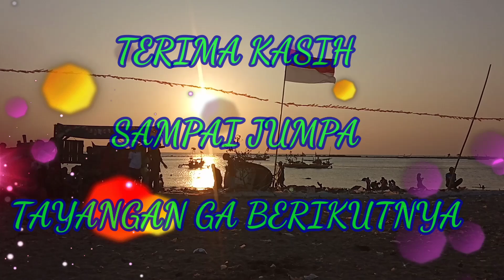SANG JUARA 🏆DI ARENA TUMPUKAN SAMPAH desa TELUK LABUAN PANDEGLANG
Dalam rangka HUT RI ke 74  kamp nelayan ds teluk mengadakan beberapa lomba yg di selenggarakan di tumpukan sampah tsunami yg di ubah menjadi arena bermain dan lapangan futsal